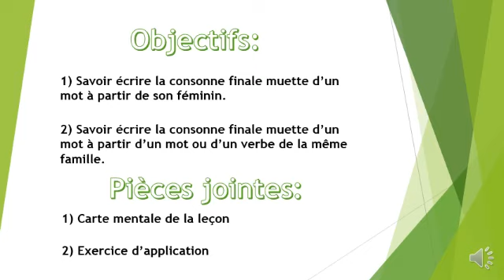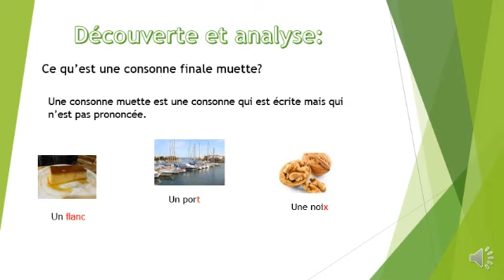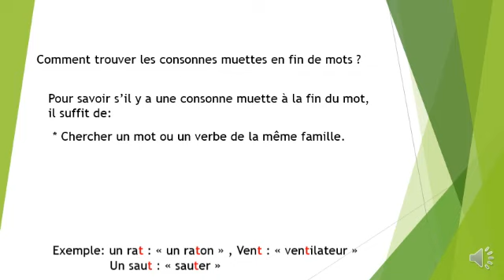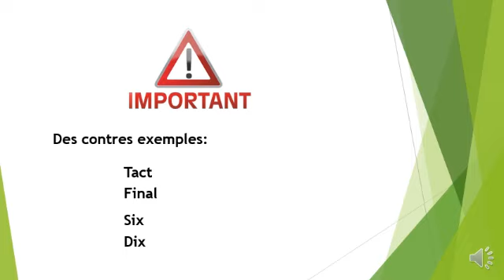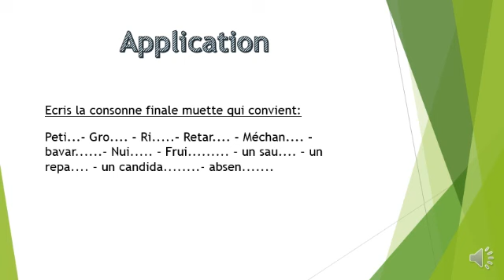CE2 Une consonne finale muette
Vidéo de Fatimaezzahra